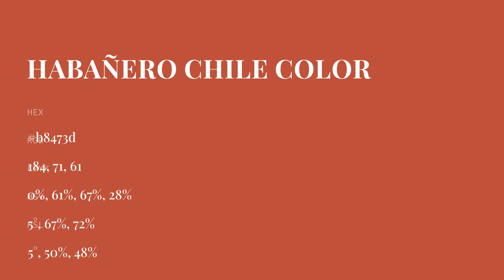Habañero Chile color b8473d hex color - Red color - Cool color b8473d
What color is Habañero Chile ? b8473d hex color - Red color - Cool color b8473d

Hex b8473d Color Code is also known as Habañero Chile color.